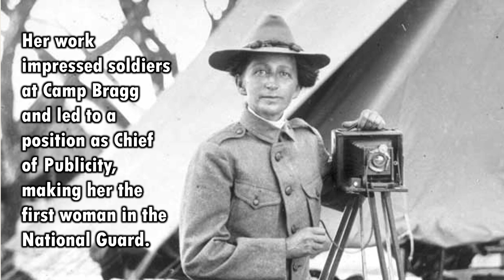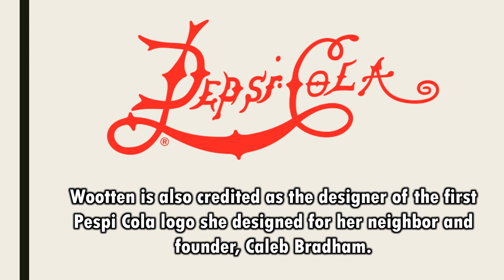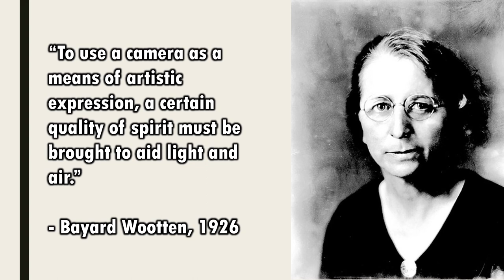The Life of Bayard Wootten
Learn more about pioneering female photographer, artist and suffragette, Bayard Wootten. A North Carolina native, Wootten is best known for her photographs capturing rural communities in the south during the Great Depression. Photos are from the North Carolina Chapel Hill Wilson Library.